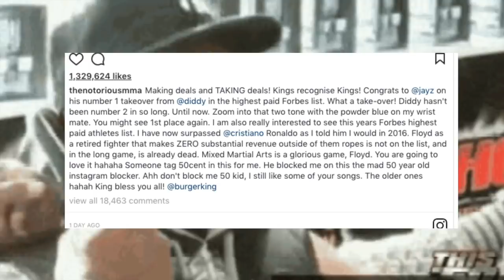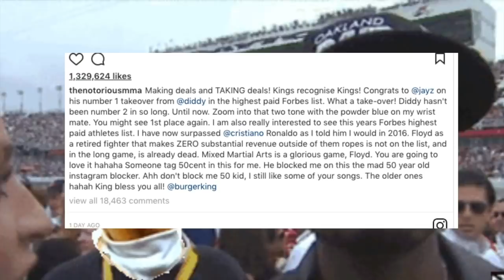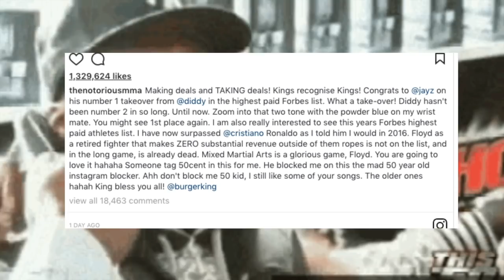50 Cent DESTROYS CONOR MCGREGOR IN RESPONSE Gets Real Personal, King Betrays Mayweather for Conor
CLEAKOTV